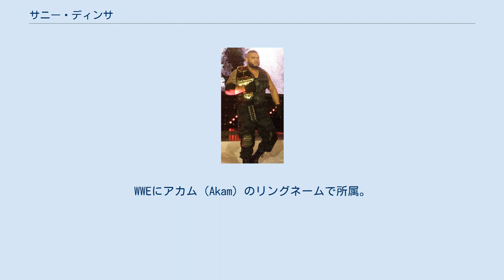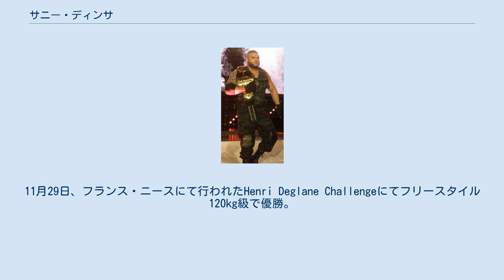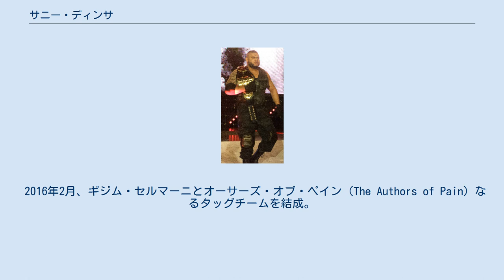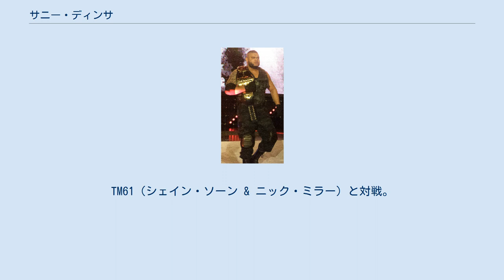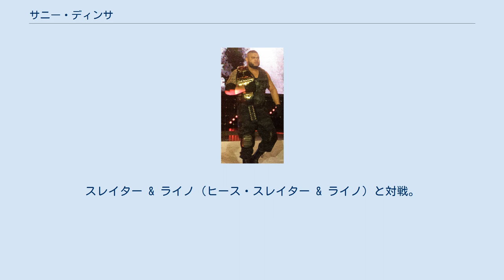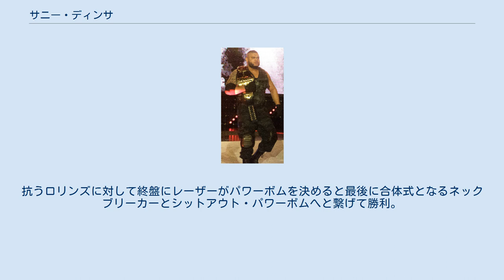サニー・ディンサ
サニー・ディンサ（Sunny Dhinsa、1993年5月20日 - ）は、カナダのプロレスラー。
ブリティッシュコロンビア州アボッツフォード出身。
WWEにアカム（Akam）のリングネームで所属。
 幼少時代より父であるブータ・ディンサのコーチを受けてレスリングに打ち込む。
2008年7月11日、エルサルバドル・サンサルバドルにて行われたパンアメリカン選手権にてカデット部門フリースタイル100kg級で優勝を果たす。
 2010年7月23日、ハンガリー・ブダペストにて行われた世界ジュニア選手権にてフリースタイル120kg級で14位という結果に終わる。
また、この大会では後に新日本プロレスに所属する岡倫之が出場していた。
 2011年7月30日、ルーマニア・ブカレストにて行われた世界ジュニア選手権にてフリースタイル120kg級で11位という結果に終わる。
8月6日、オーストラリア・メルボルンにて行われたコモンウェルス選手権にてグレコローマン120kg級で3位、フリースタイル120kg級で優勝と活躍。
 2012年、ブリティッシュコロンビア州バーナビーに所在するサイモンフレーザー大学にてロースター入り。
3月23日、フロリダ州キシミーにて行われたオリンピック選考会に出場。
グレコローマン120kg級で5位という結果に終わる。
 2013年9月6日、フランス・ニースにて行われたJeux de la Francophonieにてフリースタイル120kg級で優勝と活躍。
11月29日、フランス・ニースにて行われたHenri Deglane Challengeにてフリースタイル120kg級で優勝。
 NXT 2014年10月、アメリカのメジャープロレス団体であるWWEとディベロップメント契約を交わし入団。
トレーニング施設であるWWEパフォーマンスセンターにてプロレスの基礎を学ぶ。
 2015年4月4日、傘下団体であるNXTのNXT Liveにてバトルロイヤルでプロレスラーデビューを果たす。
10月29日、WWEの傘下団体であるNXTのNXT Liveにてギジム・セルマーニ、ラブプリート・サンガと共に登場し、セグメントを行った。
11月7日、NXT Liveにてエンツォ・アモーレと対戦するが敗戦。
 2016年2月、ギジム・セルマーニとオーサーズ・オブ・ペイン（The Authors of Pain）なるタッグチームを結成。
同月12日、NXT Liveにてセルマーニと組んでハイプ・ブロス（ザック・ライダー & モジョ・ローリー）と対戦するが敗戦。
 6月8日、NXT Takeover The Endにてザ・リバイバル（ダッシュ・ワイルダー & スコット・ドーソン） vs アメリカン・アルファ（チャド・ゲイブル & ジェイソン・ジョーダン）のNXTタッグ王座戦の試合後、敗戦したアメリカン・アルファに対してセルマーニと共に乱入して襲撃。
バックステージよりポール・エラリングが現れると観客からの "Who are you?" チャントが起こる中で3人で悠然と並び立ちアピールして見せた。
8月24日、NXTにてリングネームをアカム（Akam）に変更。
TM61（シェイン・ソーン & ニック・ミラー）と対戦。
最後にラスト・チャプターを決めて勝利した。
10月5日、NXTにて開始したダスティ・ローデス・タッグトーナメント・クラシックに出場。
順当に勝ち進み、11月19日、Takeover Torontoにて決勝でTM61と対戦。
エラリングが介入しないようにケージボックスに入れられ空中へと吊らされ試合を開始すると場外での攻防へと展開。
TM61の合体技に苦しむが最後にシェイン・ソーンにスパイン・バスターからラスト・チャプターを決めて勝利。
優勝を飾った。
 2017年1月28日、Takeover San AntonioにてNXT王座を保持する#DIY（ジョニー・ガルガノ & トマソ・チャンパ）に挑戦。
関節技と合体技を駆使する#DIYに苦戦し、終盤には自身はチャンパのアームバー、レーザーはガルガノのガルガノ・エスケープを極められ窮地に陥るが、レーザーがガルガノを無...